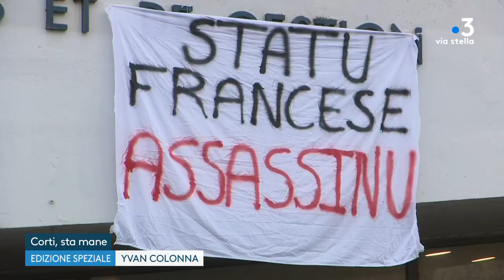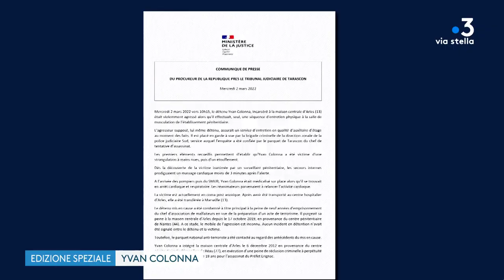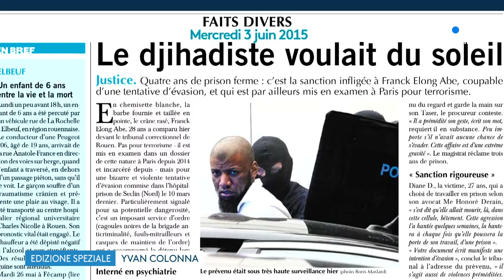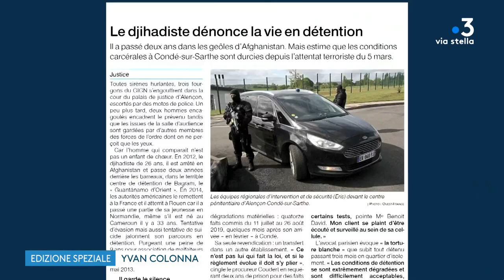NUTIZIALE du 3 mars 2022